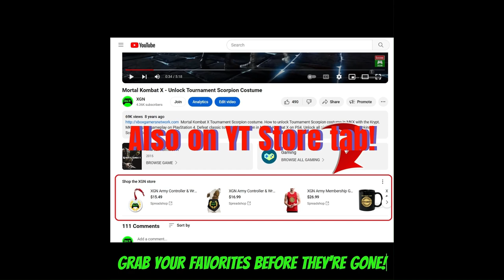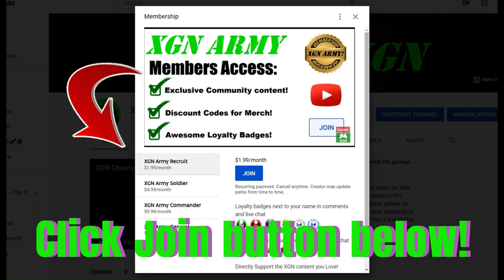MK1 how to unlock Sub-Zero Boss gear in Invasion Season 6! Tarkatan Colony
Mortal kombat 1 how to beat Tarkatan Colony Sub-Zero Boss battle, walkthrough guide for Invasion Season 6. MK1 Invasion Season 6 Sub-Zero boss fight to unlock exclusive sub-zero skin and gear in Tarkatan Colony mesa.